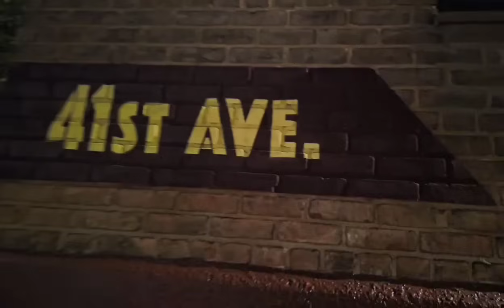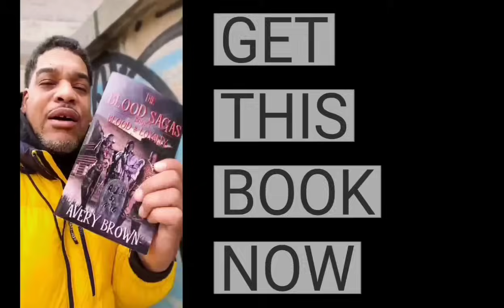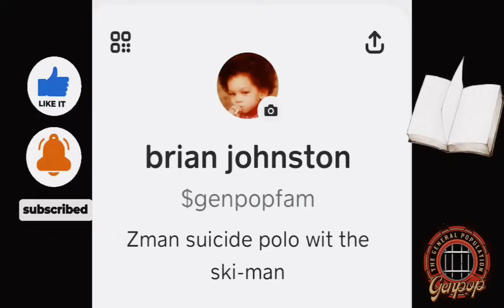True Crime stories from Brooklyn legends: Dehaven - I started selling drugs with Jay-z crime St Laz